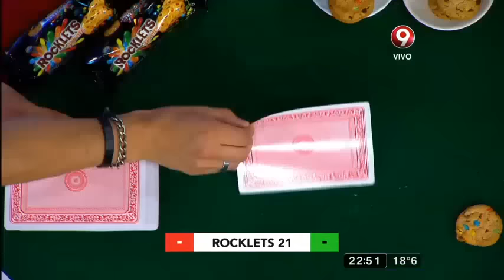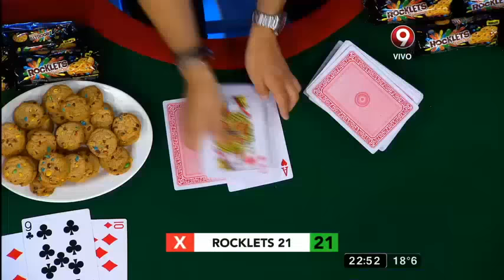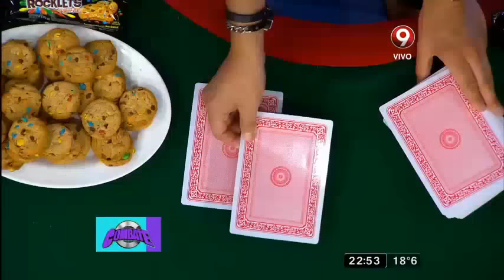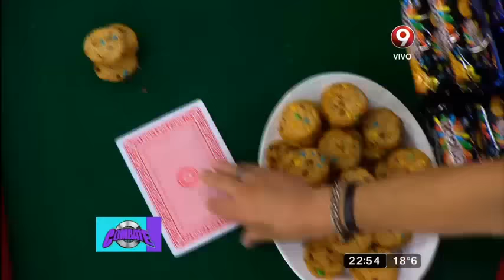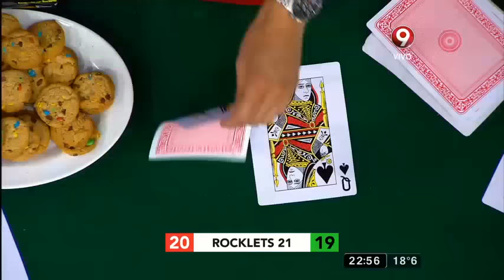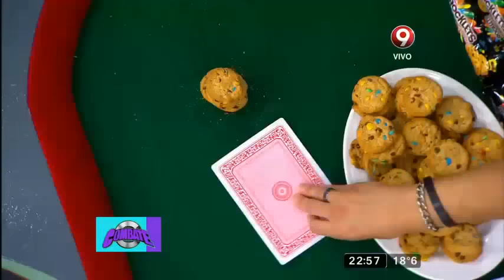Celeste Muriega y La Abogada Hot juegan al 21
El rocklets 21 repartió los últimos puntos ya que fue el último juego de la noche. El juego de cartas estuvo muy entretenido, había que apostar y esperar. Celeste jugó para el equipo rojo y la Abogada para el verde.